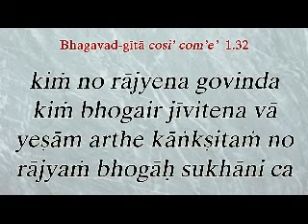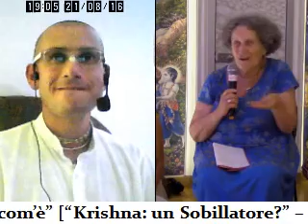KRISHNA NON E' UN GUERRAFONDAIO (B.G. 1.32-35 - Harikirtana dasa, 21ago16)